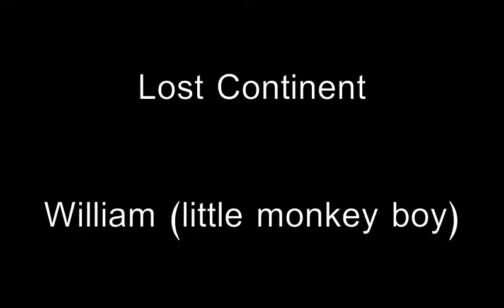Tragic Deaths in MST3k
A compilation of (subjectively) tragic deaths in MST3k.